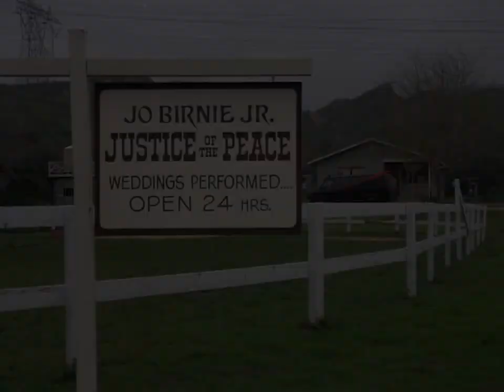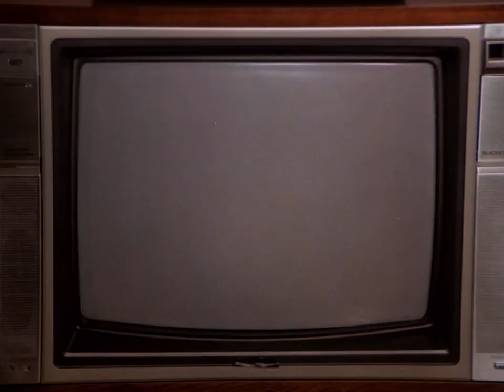Faceman Gets Married | The A-Team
Faceman finally ties the knot, but it's all for a mission.

Four Vietnam vets, framed for a crime they didn't commit, help the innocent while on the run from the military.

Season three